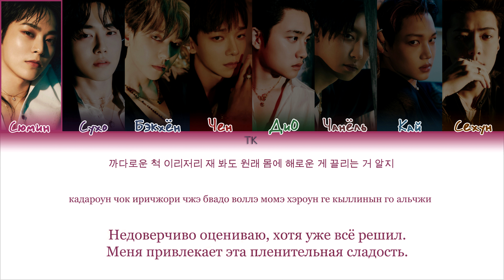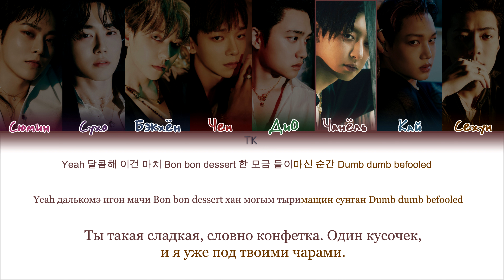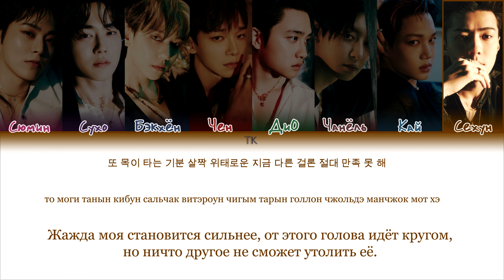EXO – Cream Soda [ПЕРЕВОД НА РУССКИЙ/КИРИЛЛИЗАЦИЯ Color Coded Lyrics]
• Артист: EXO
• Песня: Cream Soda
• Альбом: EXIST
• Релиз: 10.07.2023